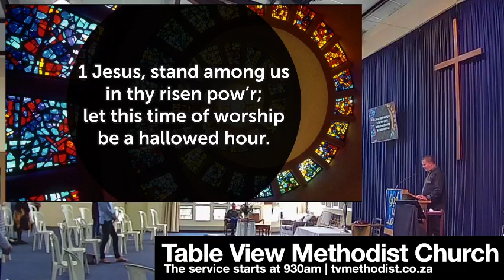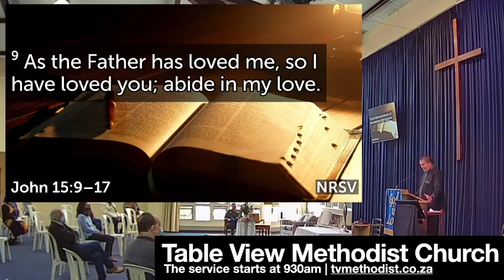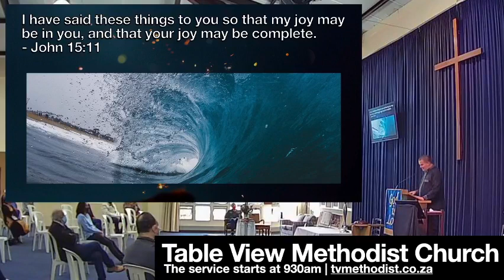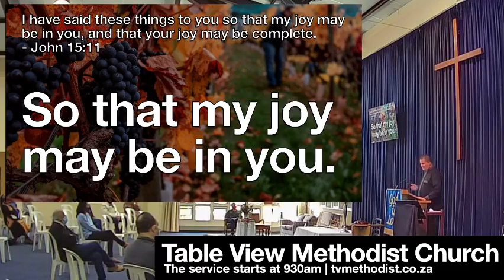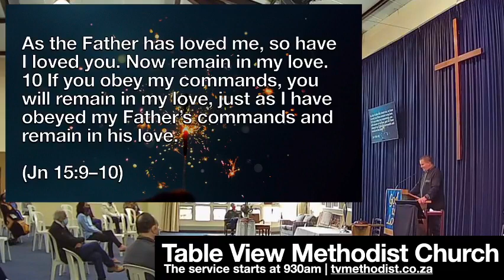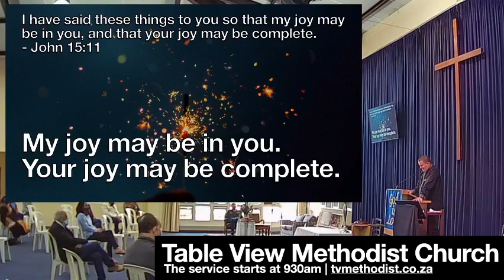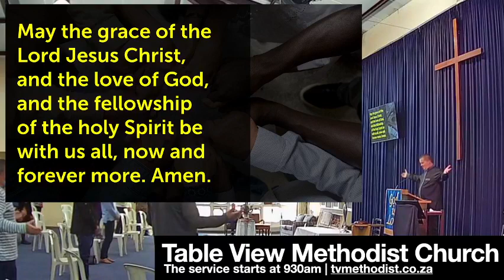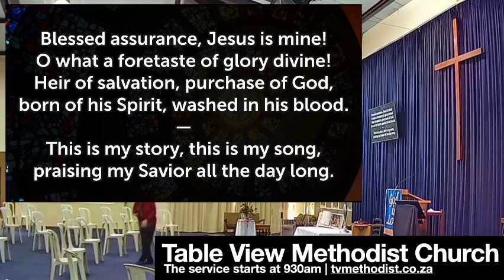9 May 2021 My joy may be complete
9 May 2021   My joy may be complete